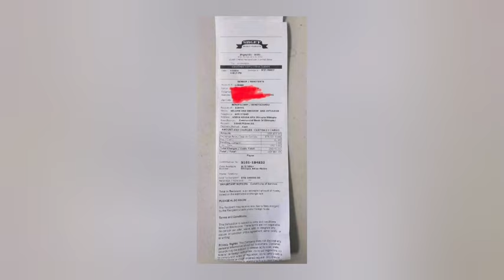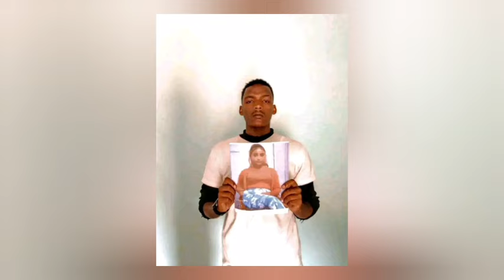አርቲስቷ ለሁለተኛ ግዜ ታሰረች